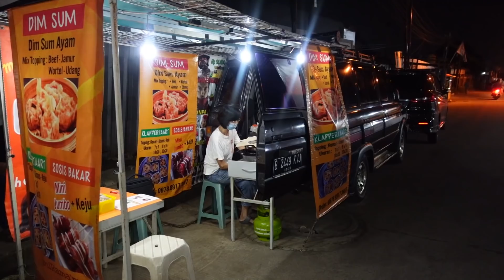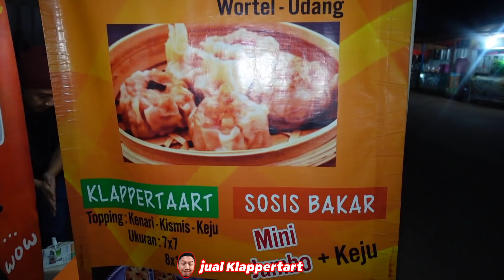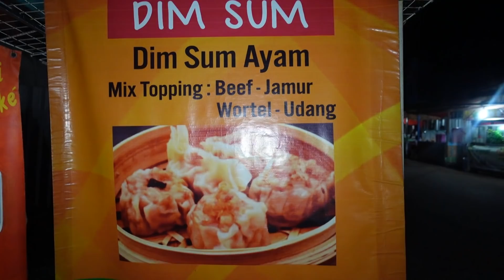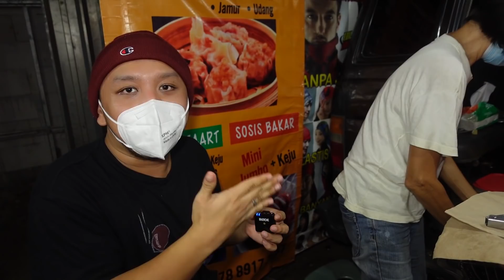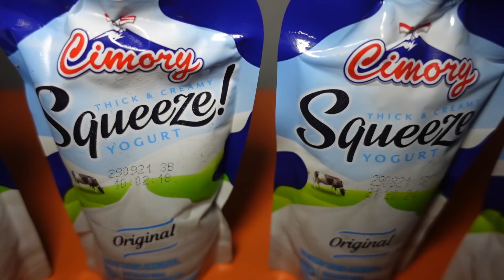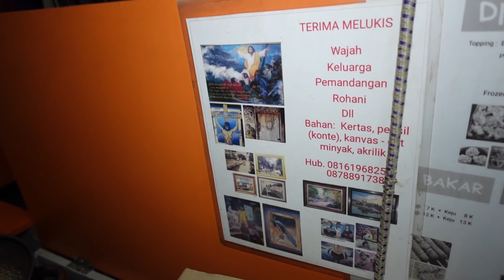BANTING SETIR! PELUKIS INI JUAL DIMSUM ENAK PAKE MOBIL TUA!! SEPI PDHL ENAK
Cimory Yogurt Squeeze, yogurt anti repot, gak perlu sendok dan mangkok. Rasanya enak, teksturnya lembut, creamy dan menyehatkan juga. Ditambah lagi sekarang kalau mau beli cimorysqueeze gak perlu repot keluar rumah, langsung klik link dibawah ini

Dimsum (5Pcs)
Rp. 18,000.-
Dimsum (Frozen 20Pcs)
Rp. 70,000.-
Klappertaart
Rp. 14,000.-

MiRama'ry
Jl. Villa Jatirasa 26-44, RT.002, Jatiasih, Kec. Jatiasih, Kota Bks, Jawa Barat 17423

Cp What's App
Lukis
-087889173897